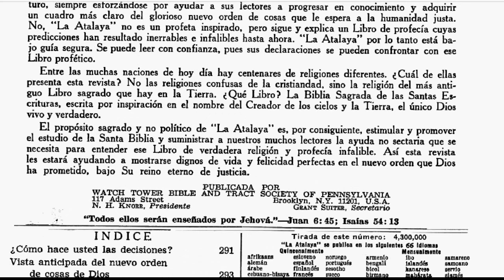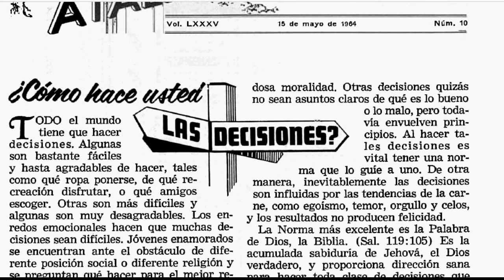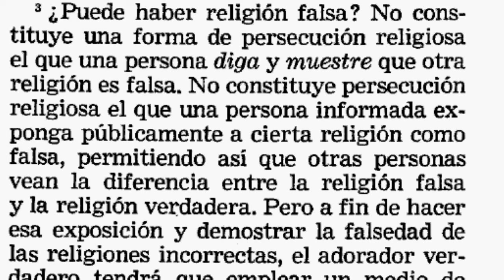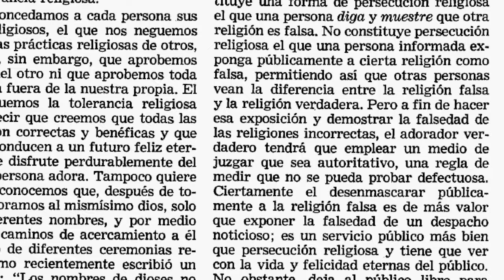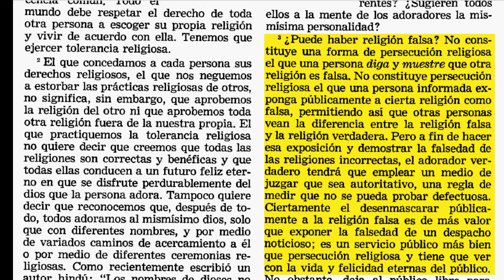Testigos de Jehová(La WT asegura que Lavasori realiza un servicio público a la comunidad)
La Watchtower apoya la labor de lavasori en desenmascarar a la religión falsa de los Testigos de Jehová como un servicio positivo a la comunidad porque involucra la vida eterna del público.